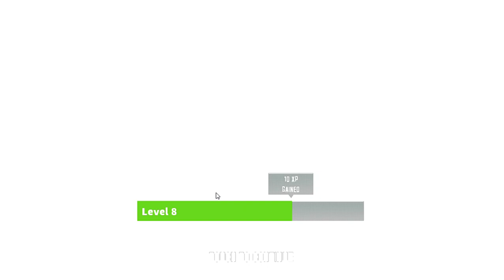GT Racing 2 The Real Car Experience - Kalani and Louie hit the track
mates Kalani and Louie put a few of their favorite GT Racing cars through their paces.